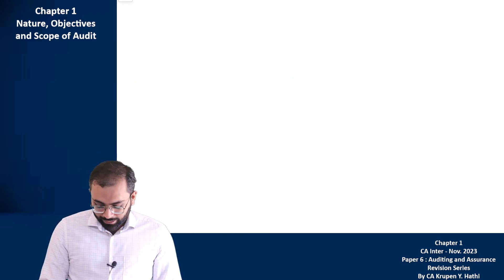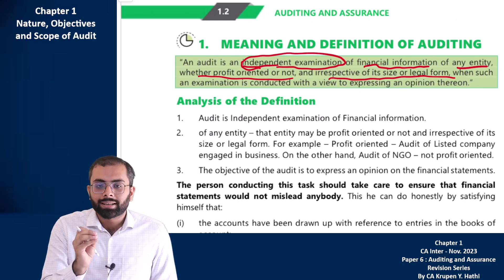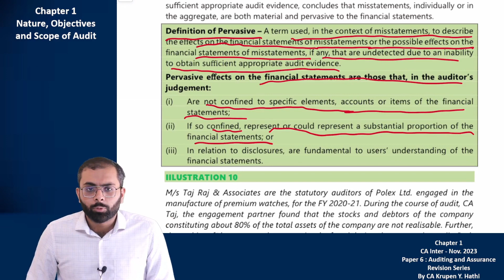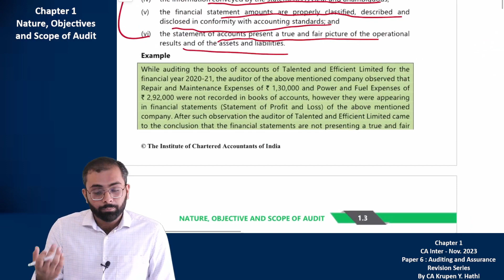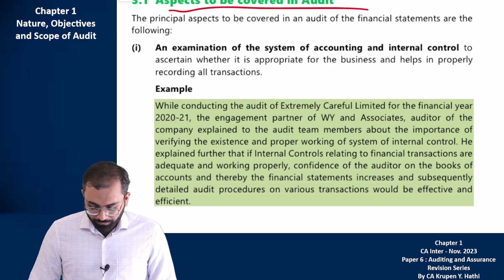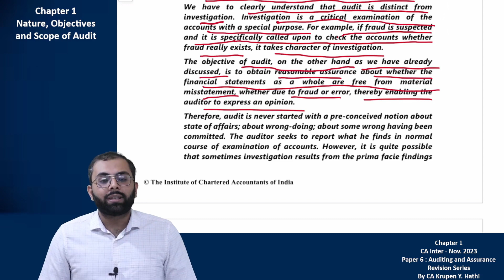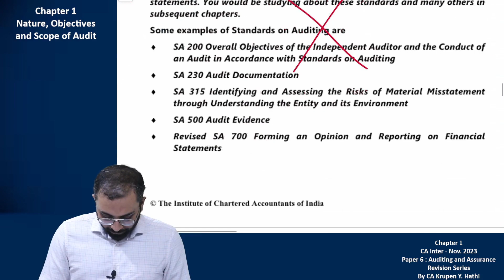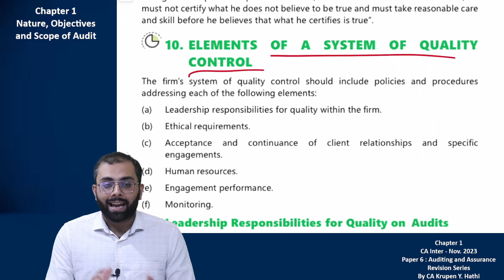CA Inter Audit from ICAI Modules | Ch. 1 Nature, Objective and Scope of Audit Revision | Part 1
This video is revision of Chapter 1, Nature, Objective and Scope of Audit, of Paper 6 : Auditing and Assurance of CA Inter, Part 1. It is relevant for CA Inter November -2023 (Nov 2023) attempt. It can be considered as CA Inter Audit Marathon or CA Inter Audit Revision. This CA Inter Audit Revision Lecture of Chapter 1 would be helpful to all the students.

Time stamps:
00:00 Introduction to Revision Series
03:04 Paper Pattern of Audit
10:10 Ch. 1 Weightage
11:30 Audit Definition
14:29 Types of Audit Opinion and Pervasive - Ch. 11
30:39 What Auditor does to satisfy himself about FS?
33:05 Overall objectives of Audit - SA 200
37:24 Scope of Audit
43:12 Aspects to be covered in Audit
46:30 Types of Audit
47:48 Inherent Limitations
58:25 Standards - SAs, SREs, SAEs, SRSs and SQC and Guidance Note

Revision of Ch. 1 and basics of Audit

This video covers topic like definition of Audit, Types of Opinion, Misstatement, Overall Objectives of Audit, SA 200, Inherent Limitations, Pervasiveness, Scope of Audit, Aspects to be covered in Audit, Introduction of SAs, SREs, SAEs, SRSs, SQC etc. from ICAI module.